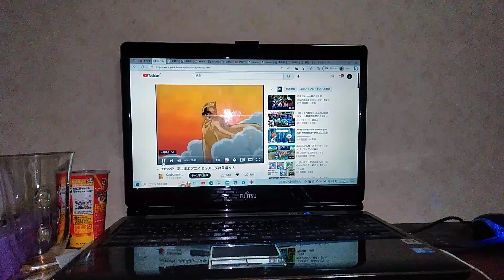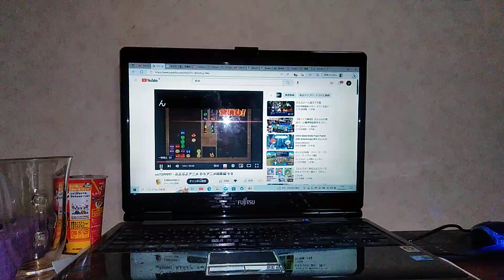2023年4月23日(5)